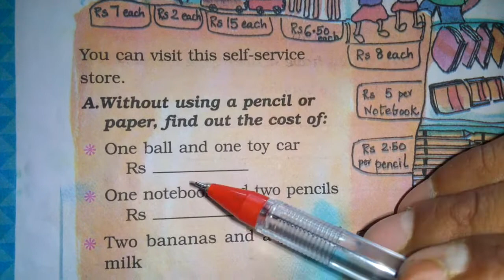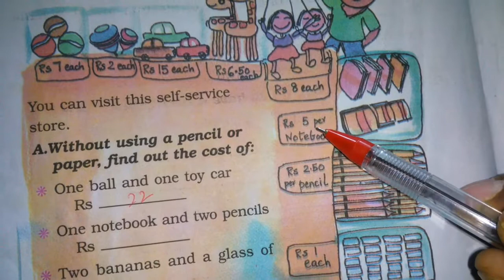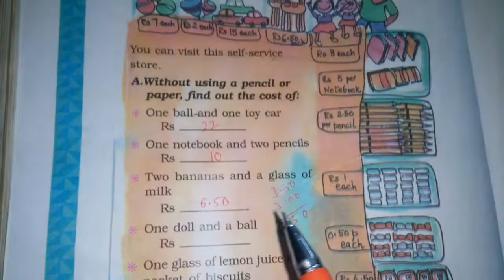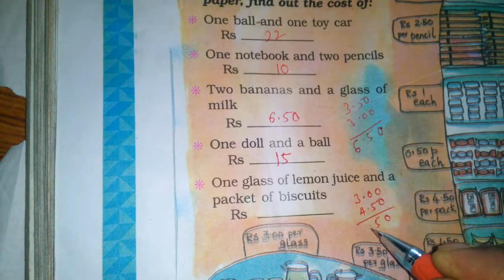Chapter 14 Rupees and Paise | Grade 3 Mathematics | NCERT | CBSE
How to Calculate rates?